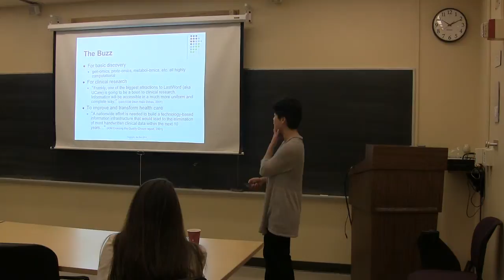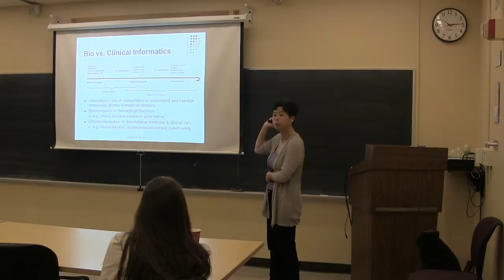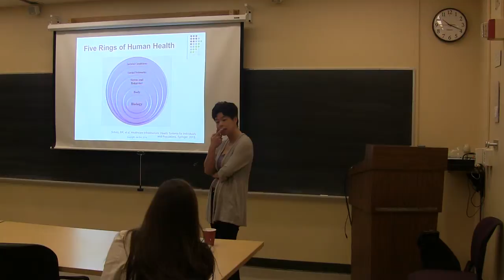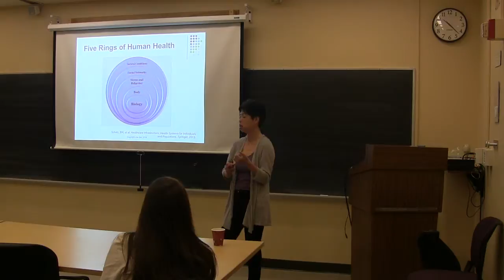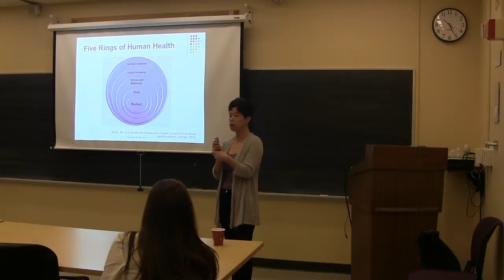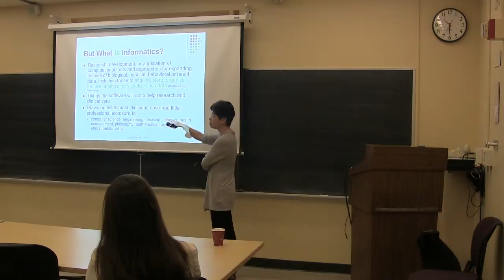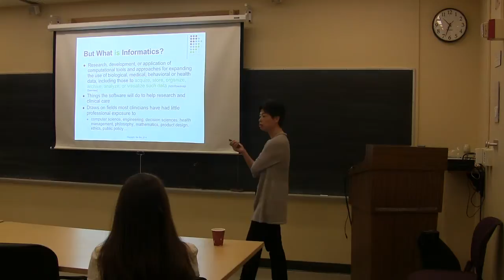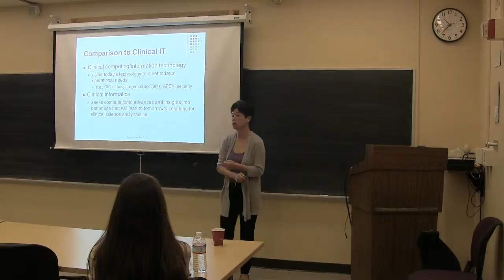March 19, 2014 - Ida Sim (pt. 1)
Faculty Presenter - Biomedical Informatics: What's all the buzz about?